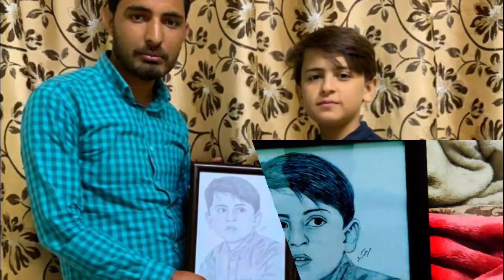گوہر نایاب پروڈکشن میڈیا ٹیم کی جانب سے بین الاقوامی شہرت یافتہ منقبت خوانوں کو اسکیچ کا تحفہ